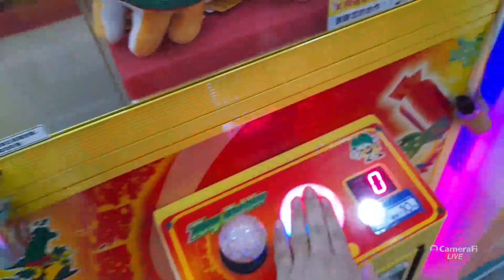Android
Sony Xperia Pro 1 5G:

Computer
ASUS PC Book:

Camera
Rode Smartlav
DJI OM5
SanDisk 1TB

Video Editing
Kinemaster
CyberLink
PowerDirector
Filmora
Adobe Creative Suite
iMovie

Live Stream
Camerafi

Camera Recorder